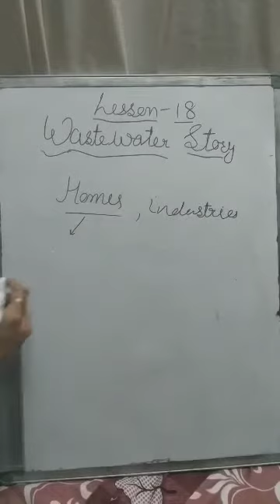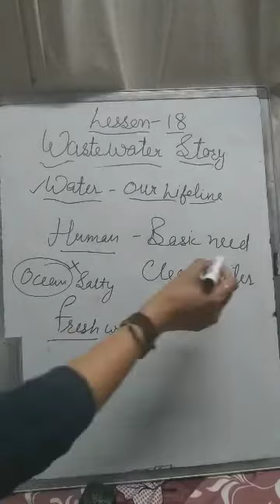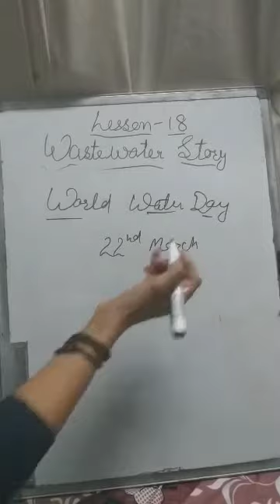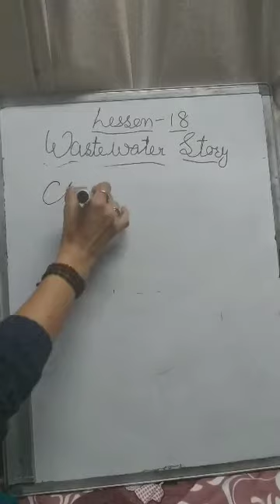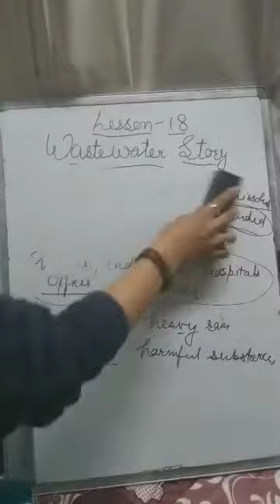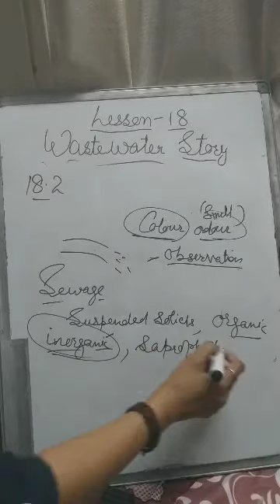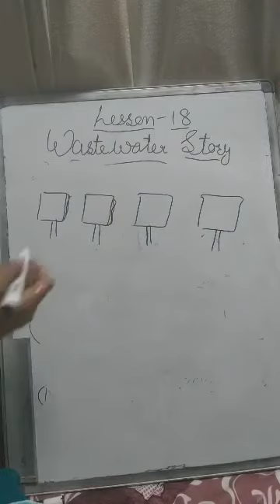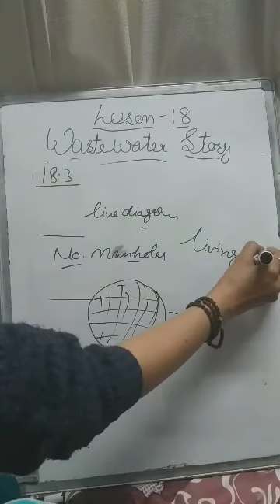13 December 2020